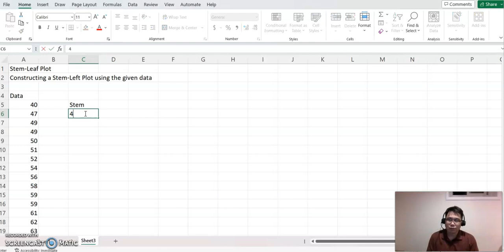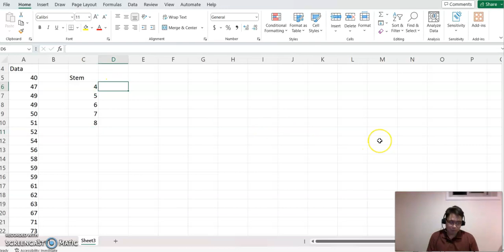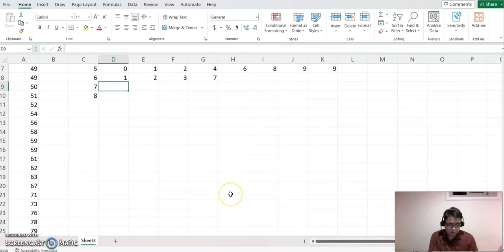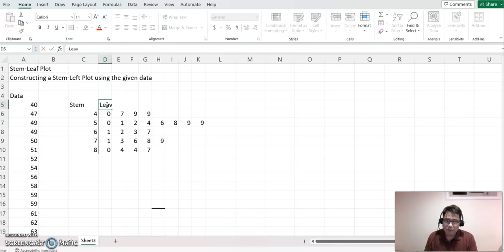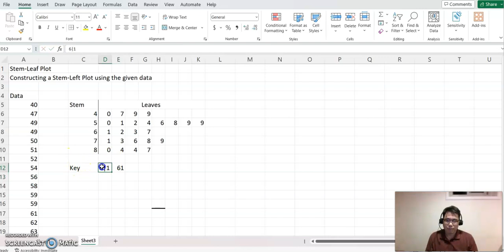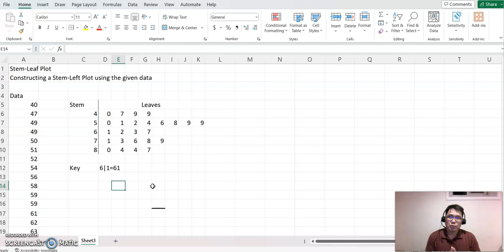MAT 209 Lesson 3.1 Stem Leaf plot using Excel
This video demonstrates how to construct a Stem-Leaf plot using Excel.